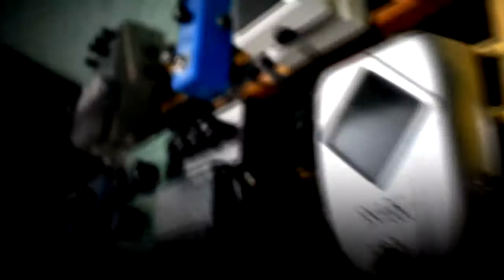ESCUCHARTE - EPISODIO 32 - LOS HIJOS DE LA CRISIS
El canal ESCUCHARTE, apoyando la escena rockera y metalera local.